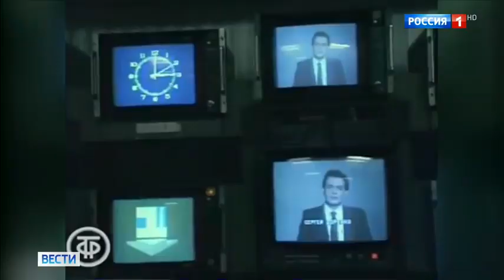Смерть Сергея Доренко от символизма мурашки по коже Россия 24